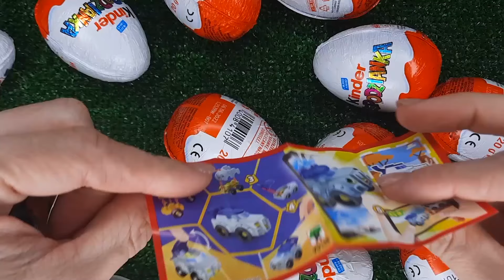NEW!!! 100 Yummy Kinder Joy Surprise Egg Toys Opening A Lot Of Kinder Joy Chocolate ASMR #3561